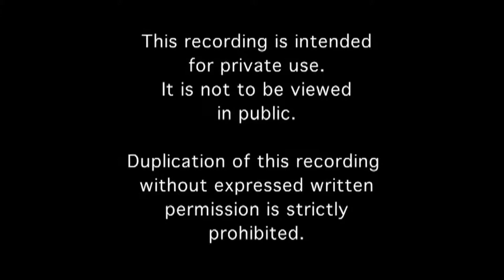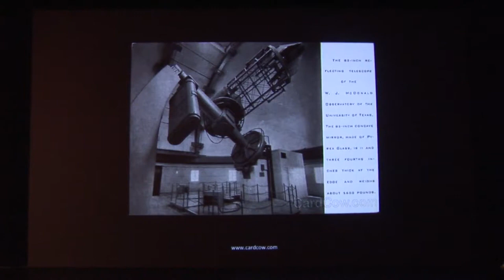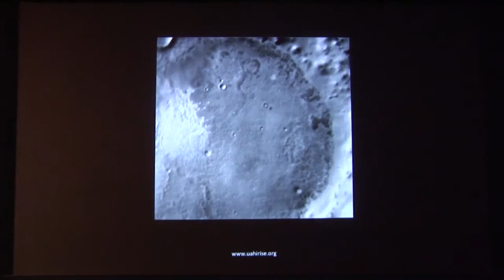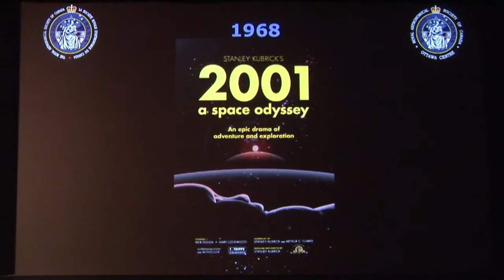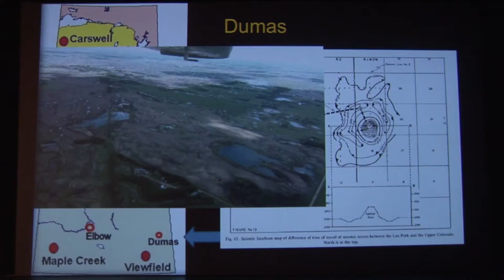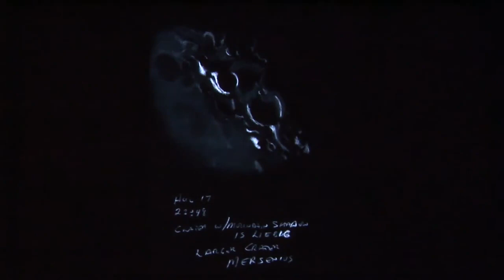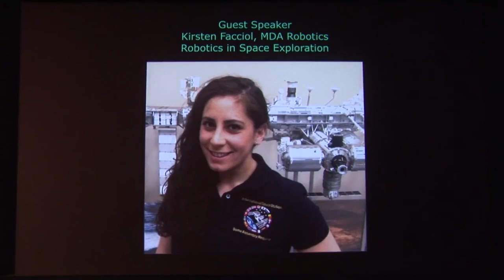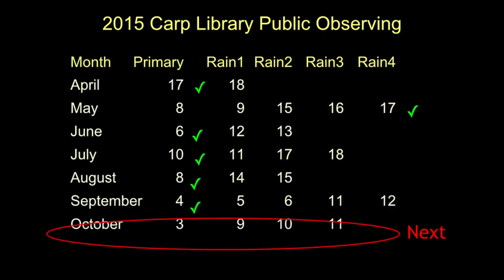RASC Ottawa Centre Monthly Meeting 2015 September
Mike Moghadam – Introduction
Dave Chisholm – Ottawa Skies for September
Carmen Rush – Historical Figures in Astronomy
Rob Dick – Starfest 2015
Break
Chuck O’Dale – A Canadian Crater Odyssey
Observations
Bob Olson - Observation Challenges
Announcements
Door Prizes